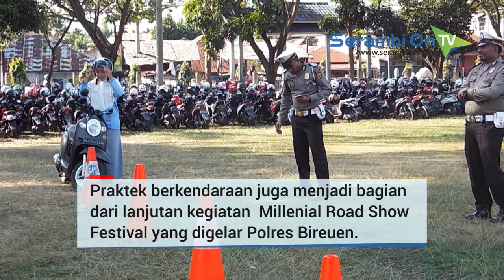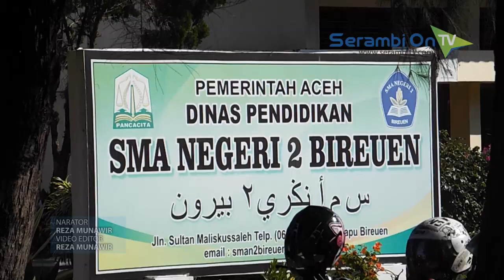Satlantas Polres Bireuen Praktekkan Safety Riding di SMAN 2 Bireuen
SERAMBITV.COM, BIREUEN – Personil Satlantas Polres Bireuen, mempraktekkan safety riding atau praktek lapangan berkendaraan roda dua. Kegiatan yang berlangsung di halaman sekolah ini digelar untuk meminimalisir tingkat bahaya dan memaksimalkan keamanan dalam berkendara.

Praktek berkendaraan juga menjadi bagian dari lanjutan kegiatan Millenial Road Show Festival yang digelar Polres Bireuen sejak beberapa waktu lalu.

Selain memberikan panduan berkendara petugas juga memberikan penyuluhan cara aman berkendara dan pengenalan rambu-rambu lalu lintas jalan raya.